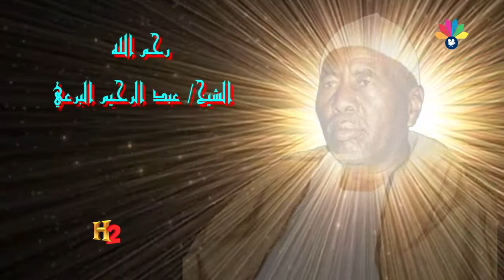اولاد الشيخ البرعي ــ عبدالله الضحوي ــ البحر المدير الكون